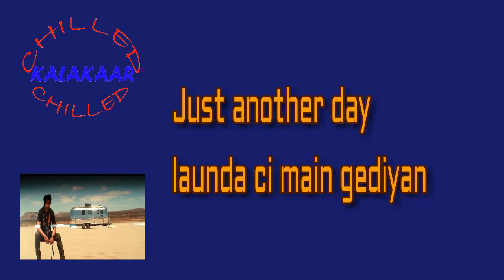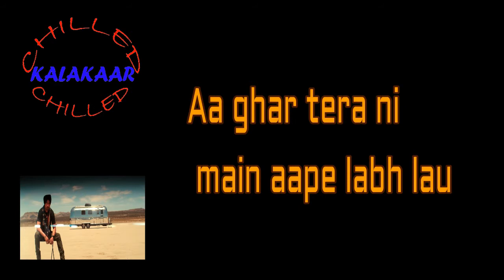Proper Patola|Badshah|Diljit Dosanjh|Karaoke With Lyrics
A big thanks to the Original artists involved..
Original Song Credits:-
Song -- Proper Patola
Singer -- Diljit Dosanjh
Director - Gifty
Lyrics -- Badshah
Studio -- Sony Music Entertainment India Pvt. Ltd.